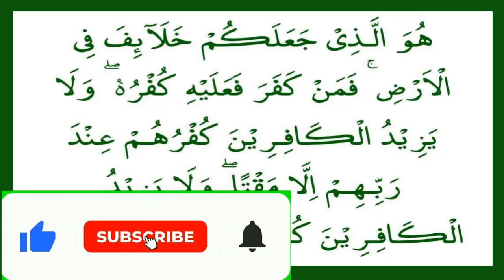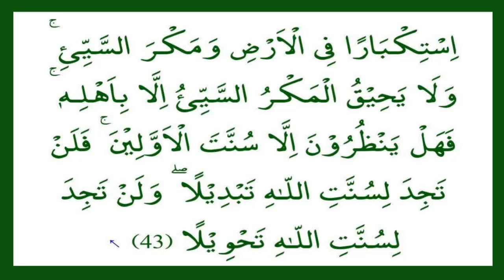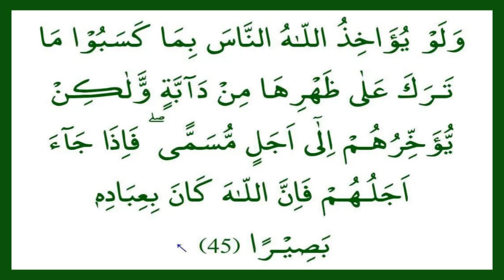DARS E QURAN SURAH FATIR AYAT 34 TO 45 LAST PART||درس قرآن سلسلہ وار سورہ فاطر آیت 34 تا 45 آخری حصہ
ayat 34 to 45
part last

THIS VIDEO PRESENTS SURAH FATIR IN NON-TRADITIONAL TRANSLATION IN WEEKLY DARS E QURAN BY DR. SHAHAB ALAM WHICH IS GOING TO BE ORGANISED ON EVERY FRIDAY. TRANSLATION AND CLARIFICATION OF AYAT 34 TO 45 LAST PART

IF YOU HAVE ANY QUESTION REGARDING THE PRESENT DARS E QURAN SURAE SABA, FEEL FREE TO ASK IN COMMENT SECTION OR ANY PERSON WHO IS THE MEMBER OF WHATSAPP GROUP OF DARSE QURAN MAY ASK DIRECTLY IN THE GROUP.

REGARDS